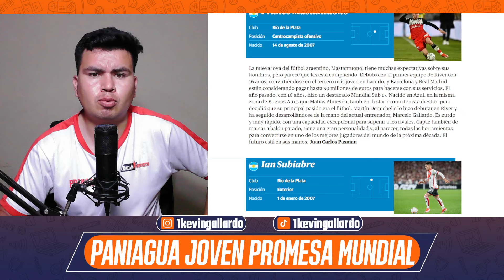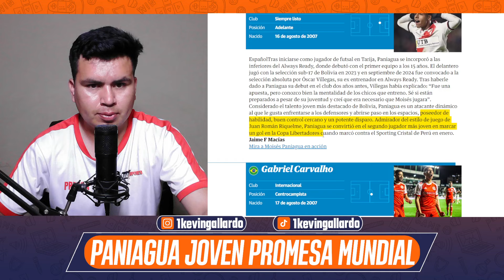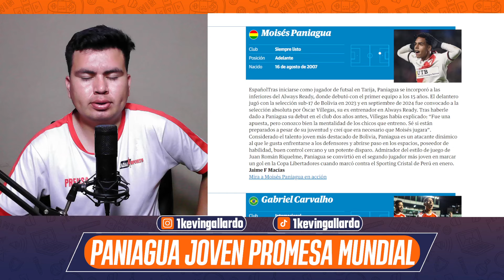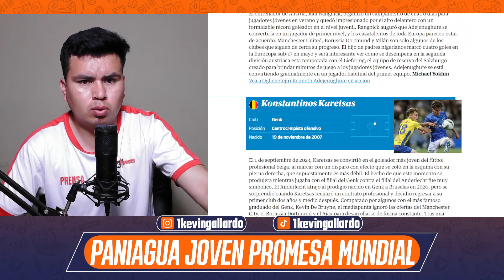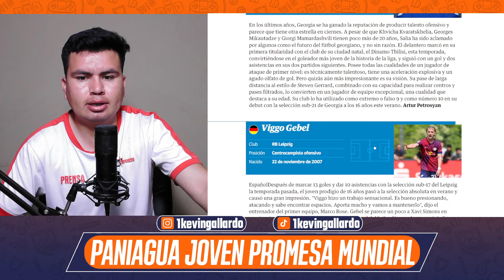Moisés PANIAGUA, entre las 60 Jóvenes PROMESAS del fútbol Mundial según The Guardian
¡Gran noticia para el fútbol boliviano! El prestigioso diario británico The Guardian ha incluido a Moisés Paniagua en su lista de las 60 jóvenes promesas del fútbol mundial. Este talentoso jugador boliviano, que actualmente se encuentra a prueba en un equipo de los Emiratos Árabes Unidos, demuestra una vez más el gran potencial del fútbol boliviano. En este video, analizamos la carrera de Paniagua, su inclusión en esta prestigiosa lista y lo que significa para el futuro del fútbol boliviano. ¡No te pierdas este emocionante contenido!